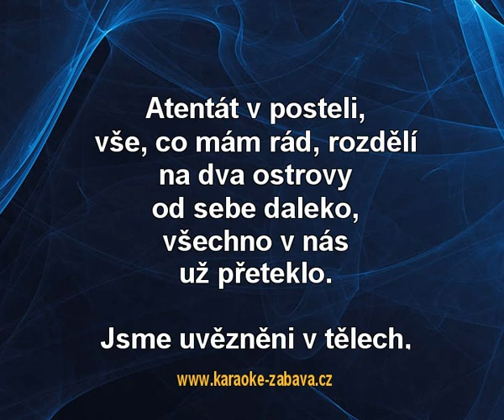Atentát - Kryštof Karaoke tip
Karaoke ukázka ke skladbě Atentát, interpret: Kryštof. Zakoupíš na (na karaoke DVD), (online) a (online).